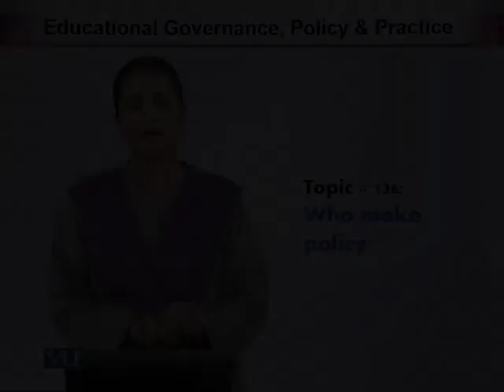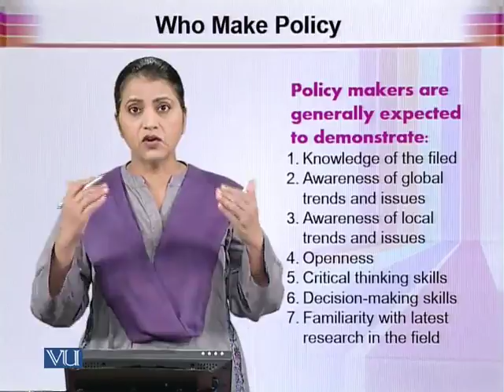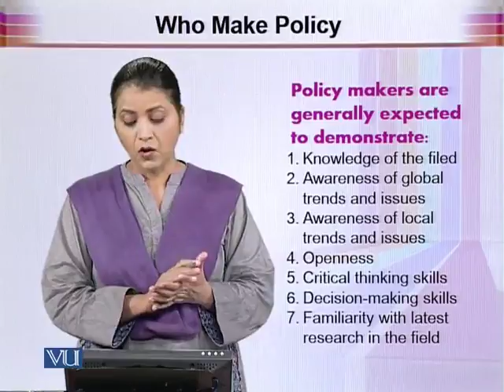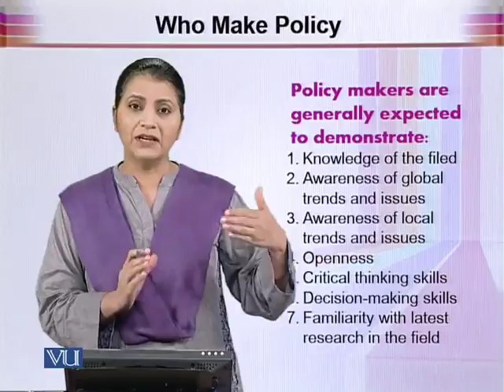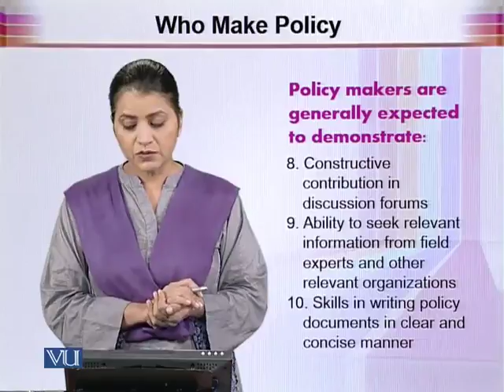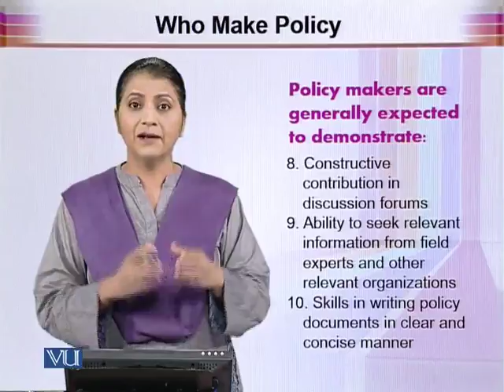EDU603_Topic136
EDU603 - Educational Governance Policy and Practice
Topic: 136